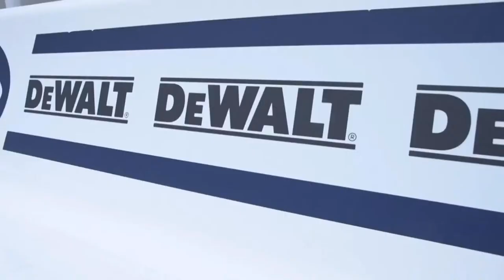Unrivaled Game Preview | Indiana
LIVE from the Lasch Football Building with Head Coach James Franklin and Penn State student-athletes